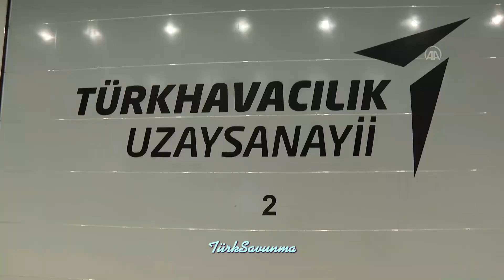KAAN FIRLATMA KOLTUĞU - Uçağın Ön Bölümünü Ülkeye Sevk Etti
Milli Muharip Uçak TF-X KAAN’dan fırlatma koltuğu testi.Milli Muharip Uçak (MMU) KAAN, ilk fırlatma koltuğu testini geride bıraktı. Birleşik Krallık’ta gerçekleştirilen testler için TUSAŞ, KAAN savaş uçağının ön bölümünü ülkeye sevk etti.Konuyla ilgili olarak TUSAŞ Genel Müdürü Prof. Dr. Temel Kotil tarafından yapılan açıklamada, “KAAN mekanik testlerden geçiyor. Takvime devam ediyoruz. Bu yıl içinde Sayın Cumhurbaşkanımızın da dediği gibi ilk uçuşu gerçekleştireceğiz. Fırlatma koltuğunu İngiltere’den alıyoruz. Testleri İngiltere’de yapılıyor.KAAN’ın bir ön kısmını yapıp oraya gönderdik testlerde kullanılması için. İlk fırlatma yapıldı, ikinci fırlatma yapılacak. Böylece Allah korusun, uçarken bir terslik olursa pilotumuzun kurtulması sağlanacak. Program aynen devam ediyor. Herkeste on numara heyecan var. Bize hizmet veren firmalar da çalışıyor. Sözümüz söz, Allah tutmayı nasip etsin.” ifadelerine yer verildi.

Savunma sanayi ihracatında yukarı ivme sürüyor.Şirketin ve sektörün ihracat performansına yönelik sorular üzerine Temel Kotil, aynı zamanda Savunma ve Havacılık Sanayi İhracatçıları Birliği Yönetim Kurulu Başkanı olduğunu anımsatarak, sektörün ihracat performansındaki artışın sürdüğünü ve bu yıl yaklaşık 6 milyar dolar rakamının görüleceğini söyledi.Aynı durumun TUSAŞ için de geçerli olduğunu bildiren Kotil, şunları kaydetti:“Çok kontrat imzalıyoruz. Ülkenin ileriye dönük siparişlerinin artışı üretimde verebildiğimizin çok üzerinde. Türkiye’ye önümüzde 3-4 yıllık çok güzel siparişler geçiliyor. Bunları gerçekleştirince 3 yıl sonra diyelim 20 milyar dolarları görürüz. 20 milyarı görürsek Türkiye, savunma sanayisinde dünyada oyuncu oluyor. İhracatın ithalatı karşılama oranına bakarsanız ithalatın 2 katı ihracat yapıyoruz. Türkiye savunma sanayisinde artı pozisyonunda.”
MMU KAAN’ın Ayrıntılı Program Takvimi.Milli Muharip Uçak KAAN’ın T0 denilen başlangıç şartlarının yerine getirildiği tarih, 2018.Faz-1 Aşama-1 kapsamında, 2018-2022 yılları arasında KAAN’ın ön dizayn faaliyetleri icra edildi.Faz-1 Aşama-2 kapsamında ise 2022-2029 döneminde, MMU KAAN’ın detay tasarım ve kalifikasyon faaliyetleri gerçekleştirilecek. Bu doğrultuda KAAN; 2023 yılında hangardan çıkış yaptı. 2026 yılına kadar, 3 adet prototipin üretilmesi hedefleniyor.